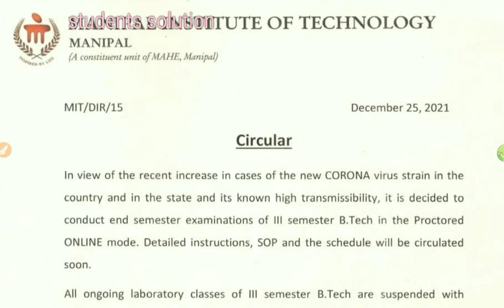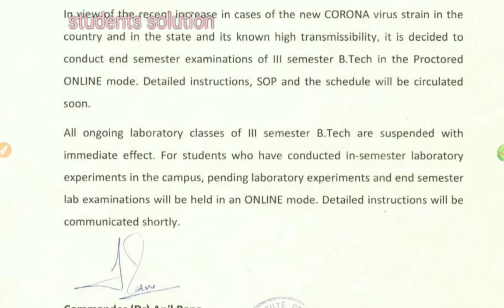ALL UNIVERSITY UPDATE|ONLINE EXAM?|DEC 2021|students solution